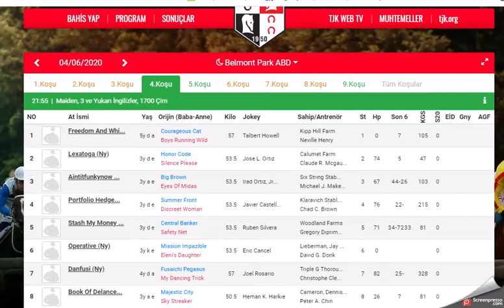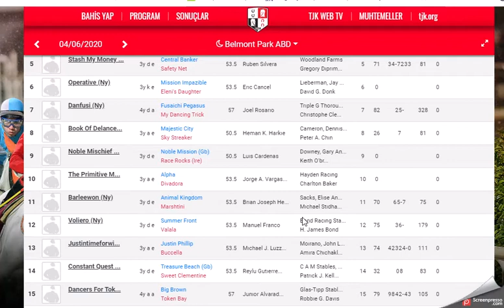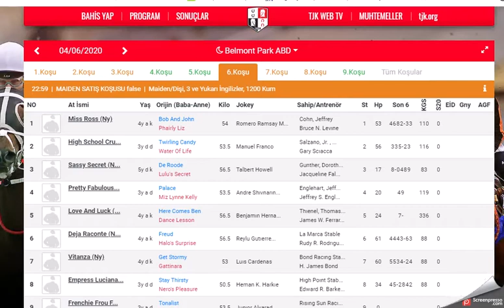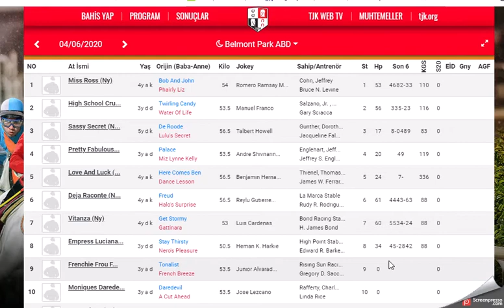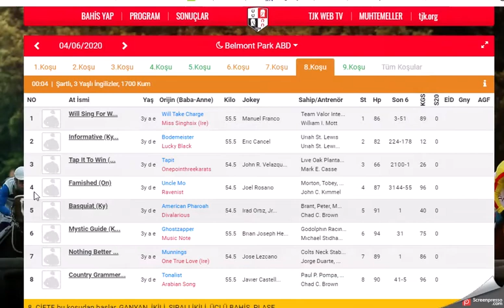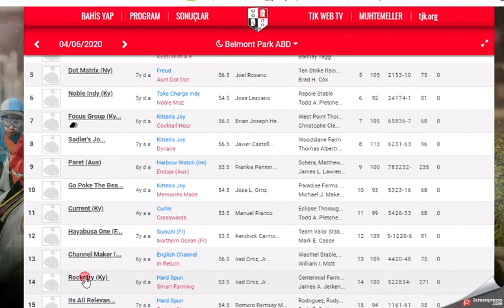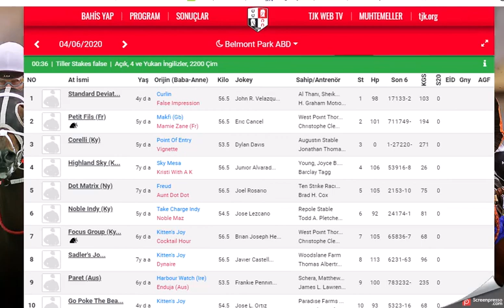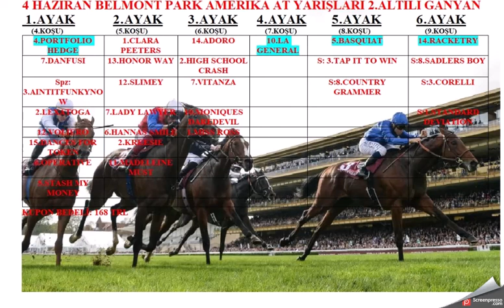4 HAZIRAN 2020 BELMONT PARK AMERIKA 2.ALTILI GANYAN TAHMINI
4 HAZIRAN 2020 BELMONT PARK AMERIKA 2.ALTILI GANYAN TAHMINI